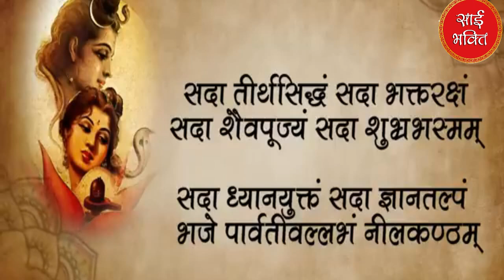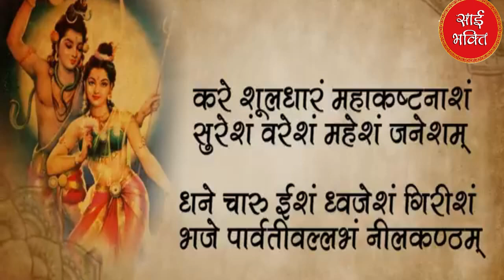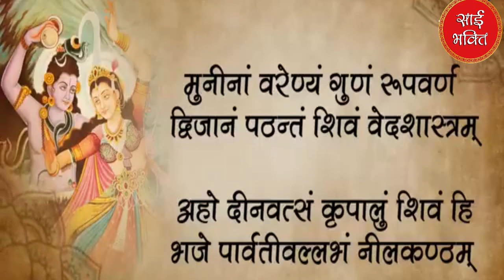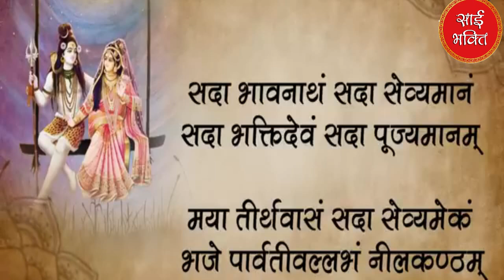Parvati Vallabha Ashtakam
This Ashtakam is a chant of salutations to the consort of Parvathi, Shiva. It describes the various attributes of Shiva who is exhorted by the sages and the Vedas and who is also known as the Lord of Blessings, who is attributed contradicting descriptions of being equal to devils and ghosts as well as the most beautiful person. He is considered the lord of birth and death and is to be worshipped by all.

मन की शांति के लिए "SAI BHAKTEE" यूट्यूब चैनल पर भजन और भक्ति
गीत,आरती,चालीसा व मंत्र सुने